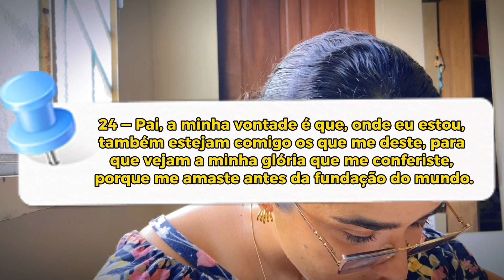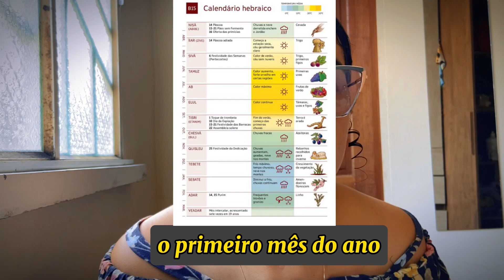Jesus LUTA POR VOCÊ!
Jesus é o teu advogado!
Ele te justifica e luta por tua causa!

Confie Nele e no seu amor!